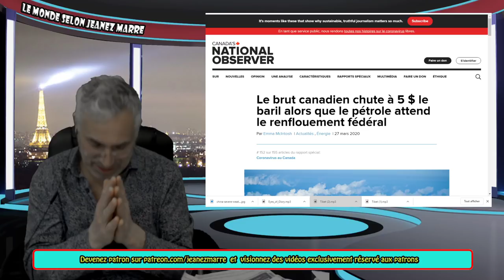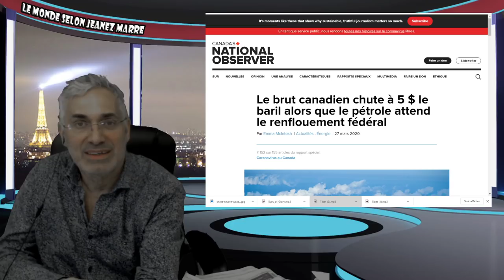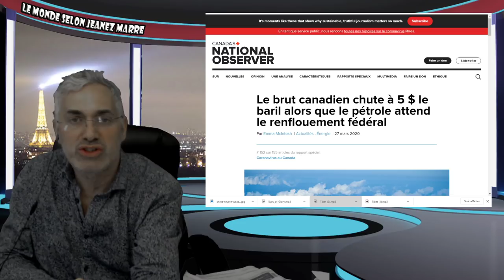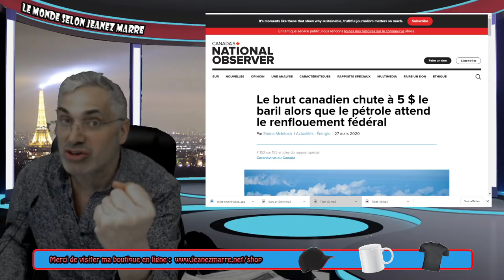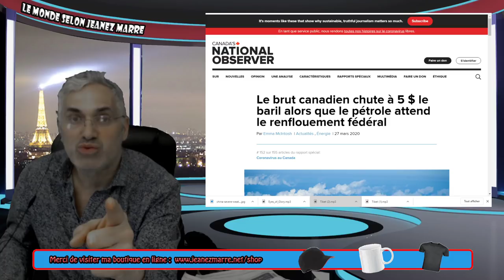PROFITEZ DE CET ÉVÈNEMENT MORBIDE POUR CHANGER VOS PERCEPTIONS ET VOS CROYANCES ET MÉDITER.